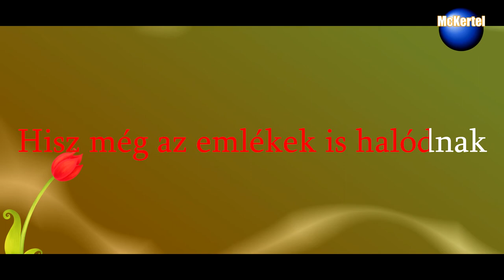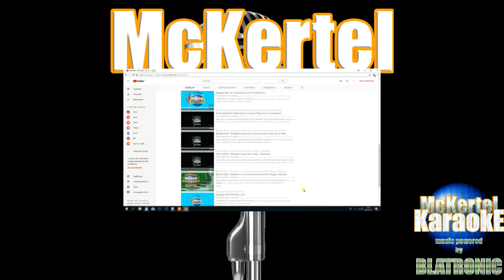🎵 Szereted-e még ? (INSTRUMENT/Karaoke)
Szécsi Pál - Szereted-e még ?
(Instrumental)
Zeneszerző: Havasy Viktor,Kalmár Tibor
Szövegíró: Havasy Viktor,Kalmár Tibor
dalszöveg:

Szereted-e még, ha csillagos az ég?
Keresed-e még, hogy melyik a miénk?
Szereted-e még, ha bossanova szól,
Mikor a gitár lágyan dalol?

Szeretnék hallani már terólad
Egészen elfeledlek maholnap
Hisz még az emlékek is halódnak
Egy év után
Azért mert végetért a szerelmünk
A híres fergeteges szerelmünk
Azért még barátkozhatunk
És találkozhatunk talán!

Kedvenced-e még a piros tulipán?
Megismer-e még a füredi cigány?
Hallgatod-e még, hogy mit üzen a szél?
S nem bánod-e még azt, hogy elmentél?

Egészen elfeledlek maholnap
Egy év után
Azért még barátkozhatunk
És találkozhatunk talán!

Hogy elmentél,
Sajnos elmentél,
Elmentél